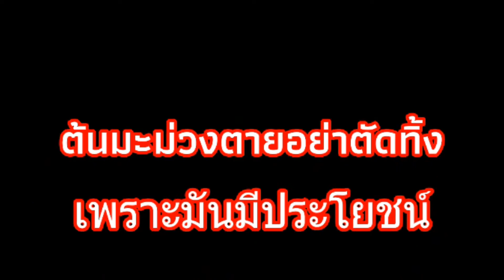เห็ดขอนตามธรรมชาติ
ต้นมะม่วงตายอย่าตัดเผ่าทิ้งเพราะมันมีประโยชน์